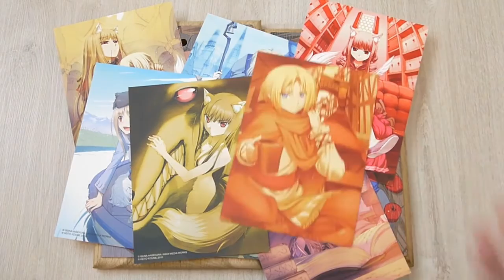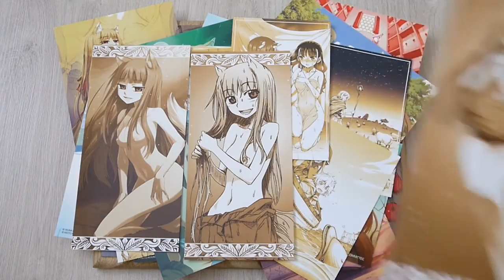Spice and Wolf postcards/Волчица и Пряности открытки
Показ открыток по Волчице и Пряностям от Reanimedia и